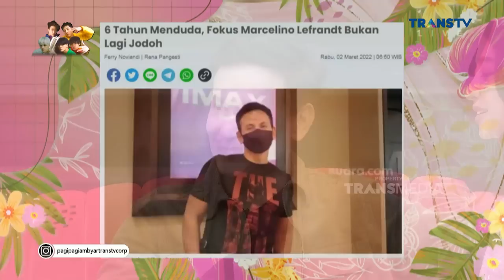Hubungan Spesial Marcellino Lefrandt Dengan Angelina Sondkah | PAGI PAGI AMBYAR (14/9/22) P2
Keluarnya Angelina Sondakh Dari Jeruji Besi Menambah Cerita Baru Bagi Marceliino Lefrandt. Berita Yang Beredar Menyatakan Bahwa Marcellino Memiliki Hubungan Spesial Dengan Angelina Sondakh. Benarkah Demikian Hal Tersebut? Semuanya Akan Dikupas Disini Bersama Para Host Yang Asik, Rian Ibram, Dewi Perssik, King Nassar dan Caren Delano.

TAYANG SETIAP HARI SENIN-JUMAT PUKUL 08.30 WIB